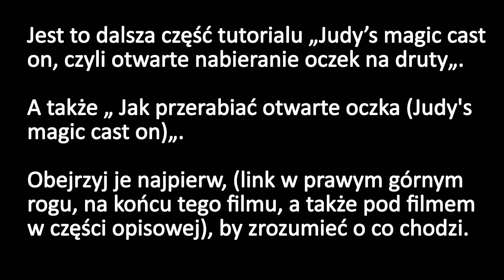Podwójnie złożony dekolt lub podwójna pliska na czapkę przy użyciu tymczasowego narzucania oczek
Podwójnie złożony dekolt można uzyskać używając otwarte/ tymczasowe narzucanie oczek na druty.

Jest to dalsza, już trzecia część, w której pokazuję tymczasowe / otwarte narzucanie oczek. Przerabianie tych oczek i w końcu łączenie oczek z obu stron.
Metodę tę wykorzystać można na przykład do zrobienia podwójnego ściągacza w czapce, tak jak ja tutaj robię.